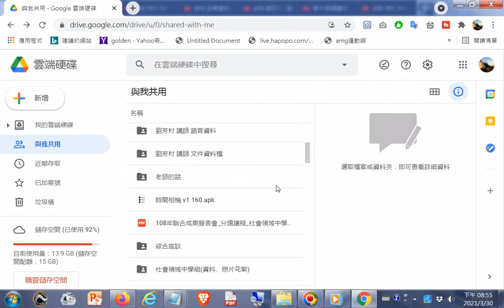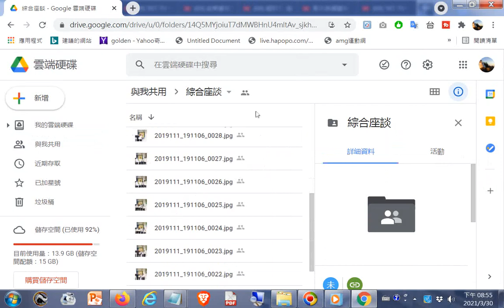MP3 老師的話 雲端硬碟檔案分享20210330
安東道場壇辦共修法會 中庸導讀 鍾正峰 經理慈悲